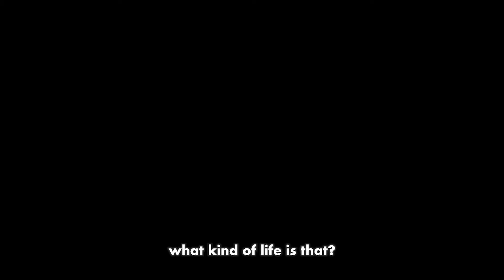TECHRA CEO Alessandro Bordignon's INTERVIEW by Blank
Alessandro Bordignon gives youngers inspiration about career and job, talking about passion and future which are Techra's important values.

The interview is made by the creative agency Blank.